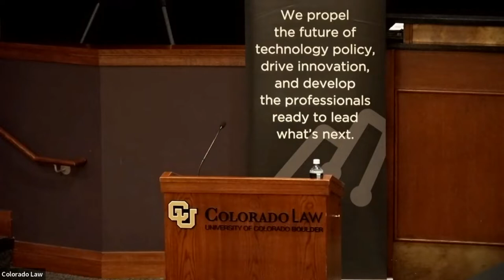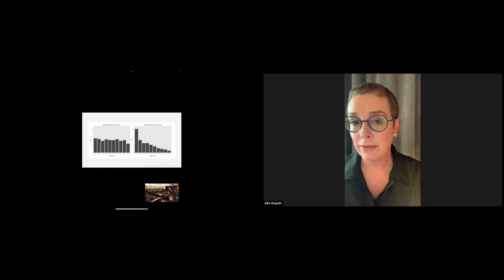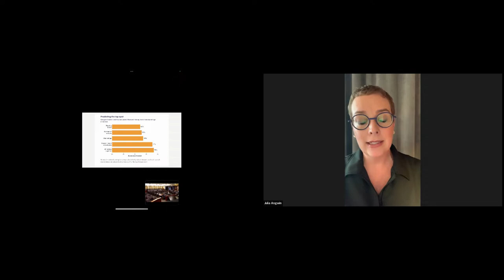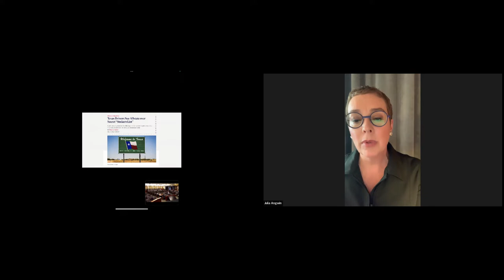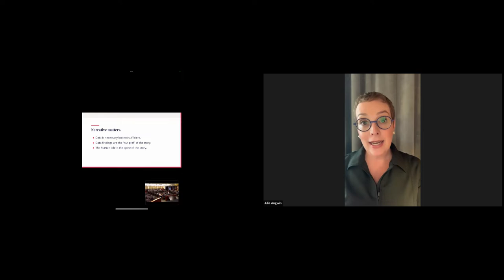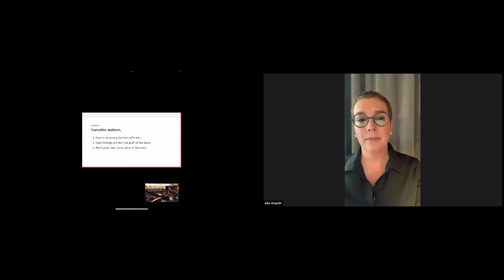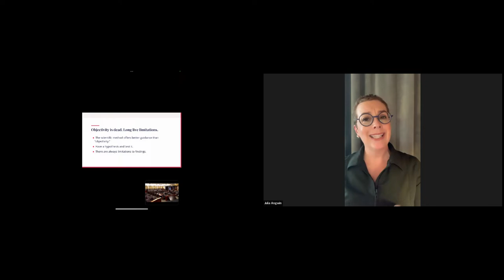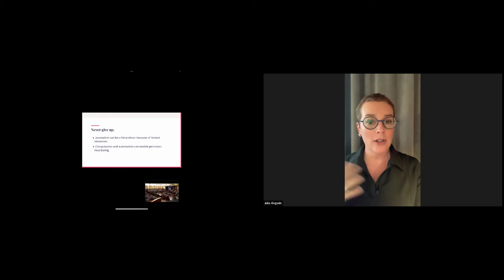Transparency and the Tech Sector Conference | Keynote 1 | Julia Angwin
Julia Angwin — Founder, The Markup